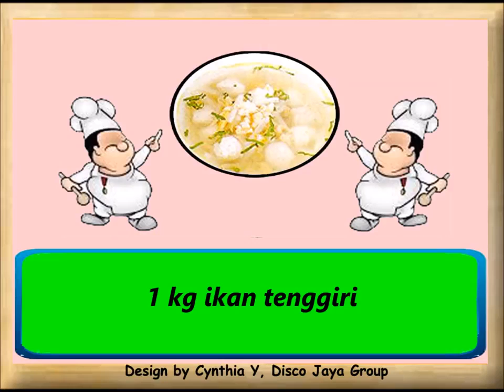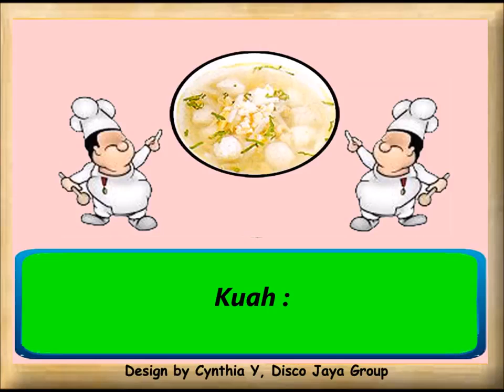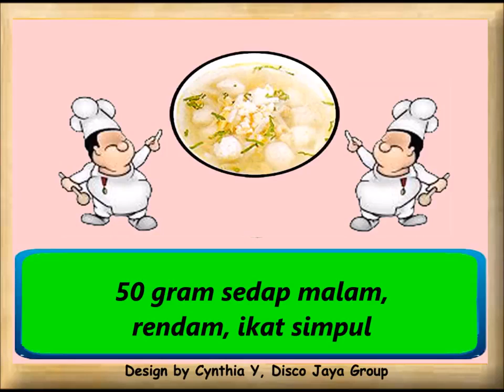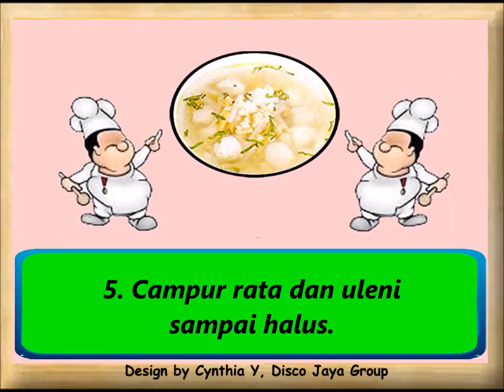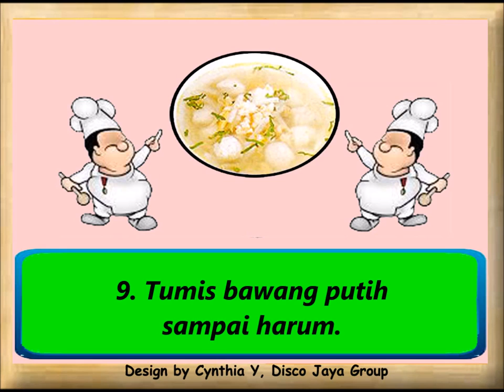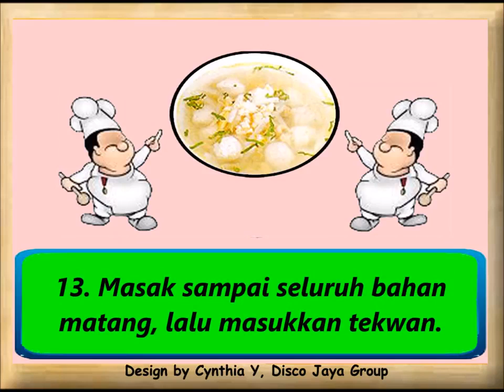Resep Masakan Tekwan-Resep Masakan Enak